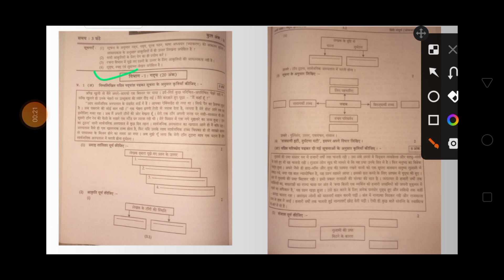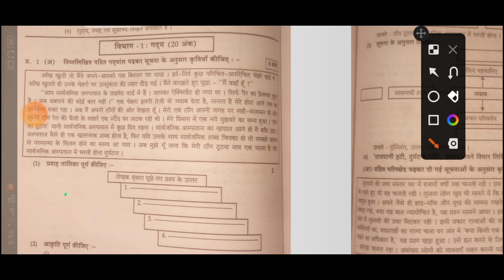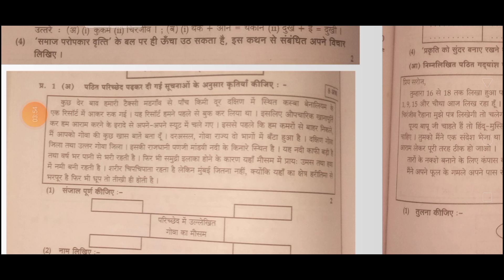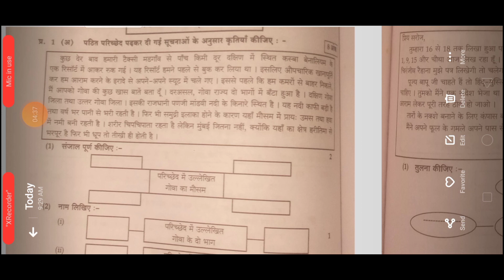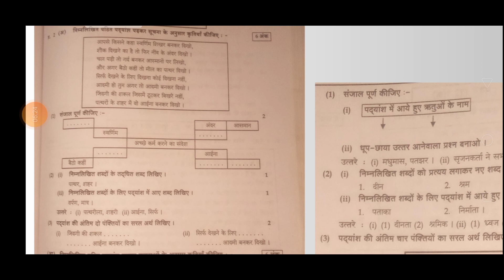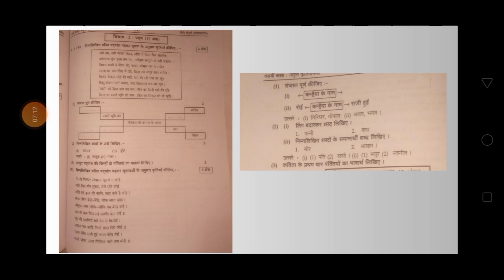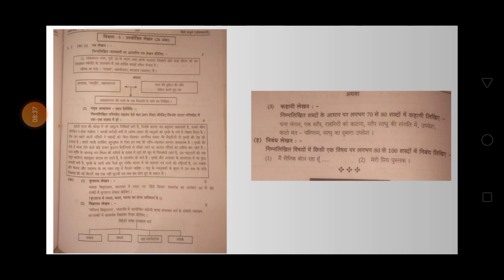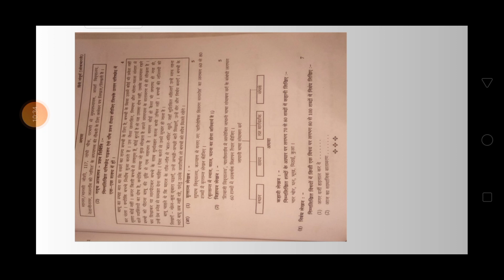10th Board Hindi Question Paper 2023 exam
10th Board Hindi Question Paper 2023 exam